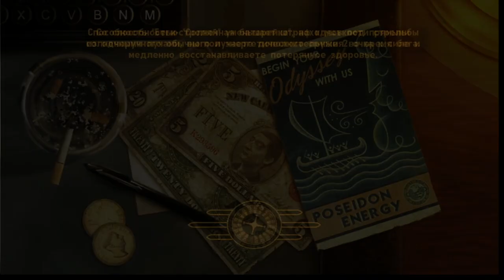[s11ep14] Fallout: New Vegas - Крысоловля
Ля ты криса, а.